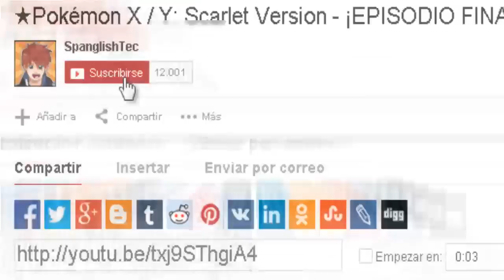HOOPA DESATADO TRAILER (Pelicula 18) | Pokémon Rubí Omega / Zafiro Alfa.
Pokémon Rubí Omega / Zafiro Alfa: Hoopa Desatado Pelicula 18

Podremos Llegar a los "200 LIKES" Si les Gusto la Noticia Amigos! :D

★ VIDEOS RECOMENDADOS:
INFORMACION:▼
En este Video te Mostramos el Trailer el cual Hoopa
tiene una Aparicion Increible! Asi como tambien la
Forma Desatada de este! En la cual se Observa todo
el Poder de este Increible Legendario.

Cada "LIKE" y "Compartido" Se Aprecia Mucho! =D